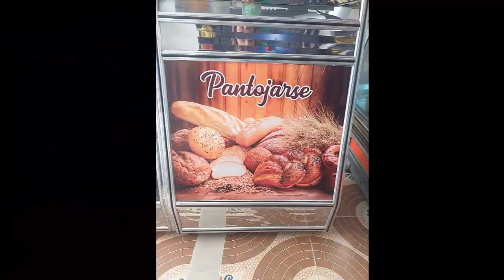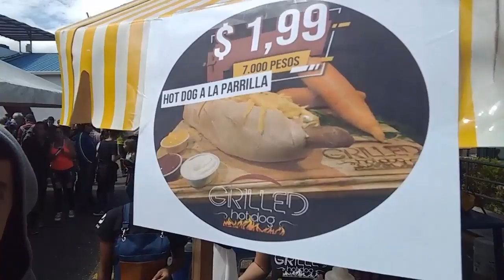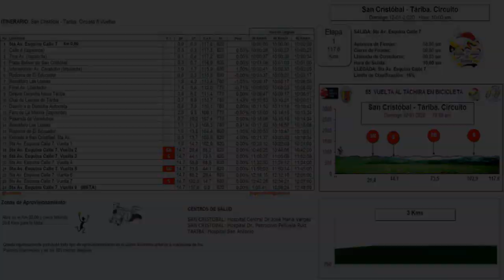Vuelta al Táchira 12 de Enero 2020 San Cristóbal Tariba Circuito Etapa 1 VIDEO Completo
Bueno llego lo peor de la vuelta Táchira jajaja el desastre mas nada papa si estas leyendo esto les comento el contenido que veras de cada etapa de la vueltaaltachira2020

Aquí veras las mejores tomas que se puedan hacer

Tendrás entretenimiento adicional para sacarles una sonrisa a todos ustedes seguidores del canal porque de eso se trata nuestro canal